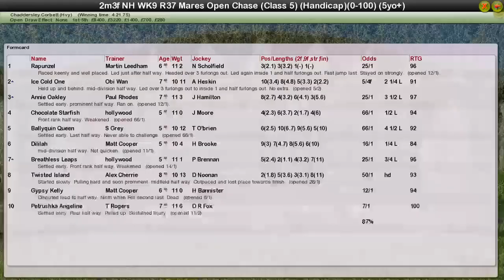NH WK9 R37 Mares Open Chase